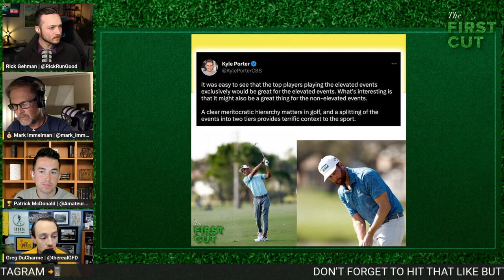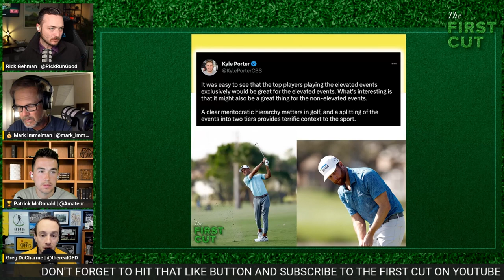Do Elevated Events Make CHRIS KIRK'S Honda Classic Win More Special? | The First Cut Golf Podcast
From Chris Kirk's return to the winner's circle, to Eric Cole's unlikely run at the Honda Classic, the storylines were on full display at PGA National. Do elevated events actually make the storylines at non-elevated events even more special?